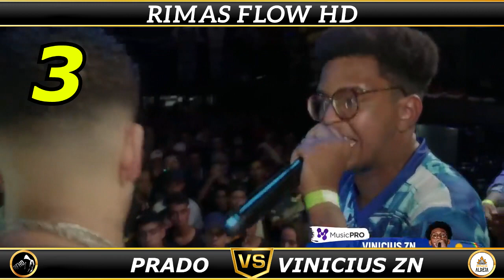TOP 8 ROUNDS PERFEITOS E EMOCIONAIS NO BEAT PERFEITO